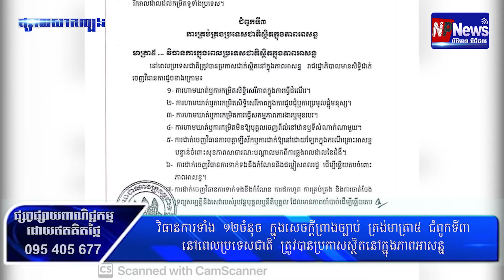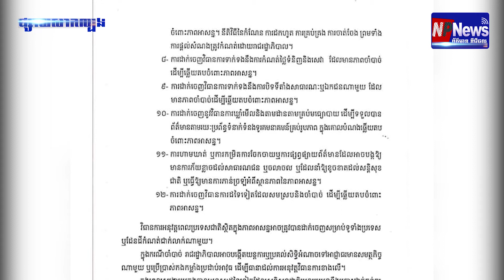ចំនុច​សំខាន់​ៗ​នៃ​សេចក្ដី​ព្រាង​ច្បាប់​ដាក់​ប្រទេស​ក្នុង​ភាព​អាសន្ន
ចំនុចសំខាន់ទាំង១២ ដែលអ្នកត្រូវដឹង  ក្នុងសេចក្តីព្រាងច្បាប់ ត្រង់មាត្រា៥ជំពូកទី៣ដែលបានកំណត់នៅពេលប្រទេសជាតិត្រូវបានប្រកាសដាក់ស្ថិតនៅក្នុងភាពអាសន្ន។